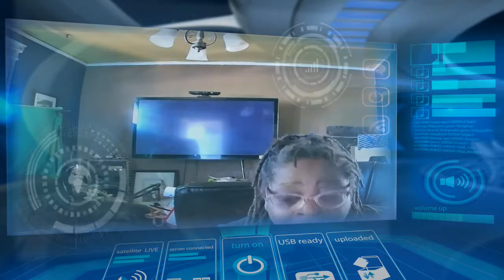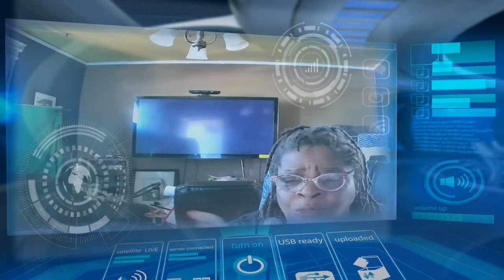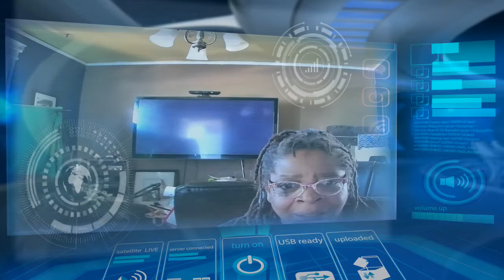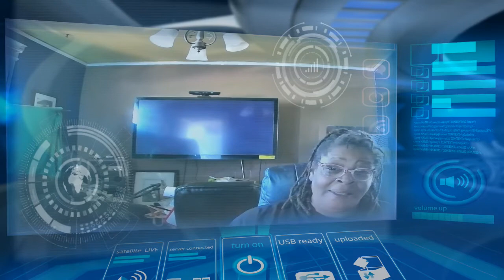The Whitikers Of West Virginia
Mark Latia has set up a GoFund Me record to help and fund-raise for the Whittakers.

The Whitaker Family incorporates three kin and a cousin living in a little home with a few canines.

The people have names; Ray, Lorraine, Timmy, Freddie, and an anonymous sister.

Be that as it may, there are some more individuals who have not been covered.

Beam is the lone living child who is found in a discussion with Latia.

A portion of the individuals from The Whitaker Family have as of now died.

Their folks died quite a while past. Simultaneously, no one knows how they were identified with each other.

Additionally, Ray likewise clarified that his brother Freddie died of a respiratory failure quite a while past.

Cash.app/$khadijah59